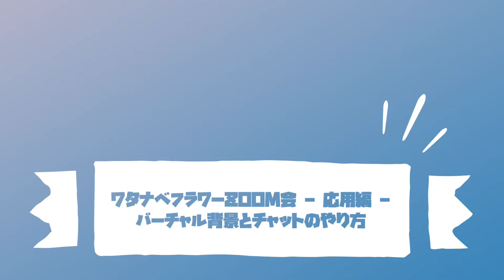ワタナベフラワーZOOM会 - 応用編 - バーチャル背景とチャットのやり方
先日公開した、
「ワタナベフラワーが教えるZOOMのやり方 - 初級編 -」
の応用編(バーチャル背景とチャットのやり方)になります。

ワタナベフラワーZOOM会をより楽しみたい方は、是非もう一歩踏み出してみてください♪

※ ワタナベフラワーZOOM会に参加する時の基本的な設定の仕方になります。